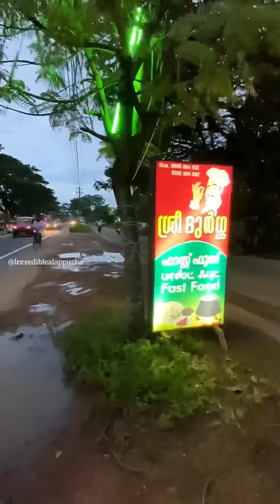തട്ടുകടയില്‍ നിന്ന് പൊറോട്ടയും ബീഫും 🔥😍 ചിക്കൻ ഫ്രൈ 🤤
Beef - 80 /-
Chicken- 80 /-
Porotta- 8 /-